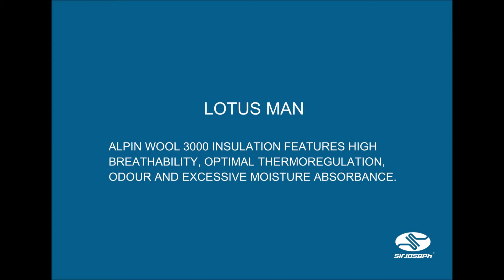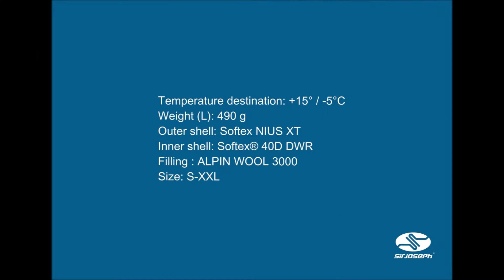LOTUS HOODED MAN - ENG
Designed as an outer in cool conditions or layered under a shell in cold, wet weather. Outer Softex® Nius XT is water resistant. Alpin wool 3000 insulation features high breathability, optimal thermoregulation, odour and excessive moisture absorbance. Choose for all your sports (alpine touring, backcountry, hiking, downhill or climbing).  Technical sport cut allows for high levels of mobility, snug hood can be worn under a helmet.